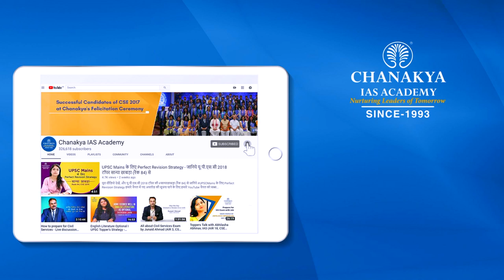Economic Survey 2019 - Introduction | Importance in Civil Service exams by Dr. Anand Kr. Sharma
Economic survey 2019 was presented by Chief Economic Advisor Krishnamurthy Subramanian. Economic Survey reviews the developments in Indian Economy throughout last 12 months. It summarizes the performance of the major development program throughout the year. UPSC topper (Rank 62 , CSE 2018) Dr. Anand Kumar Sharma gives an introduction to the economic survey, Types of questions asked in UPSC Exams - Mains exam and Prelims.